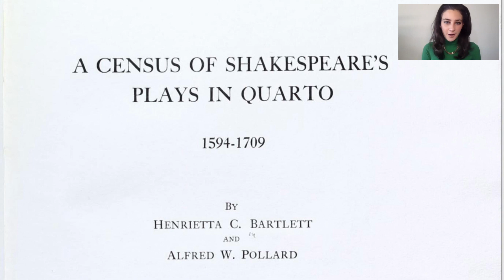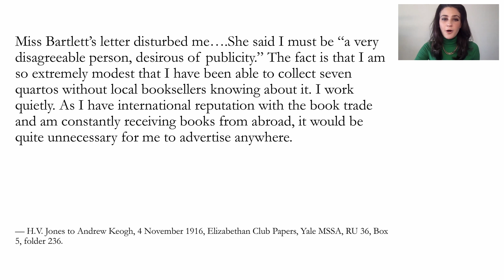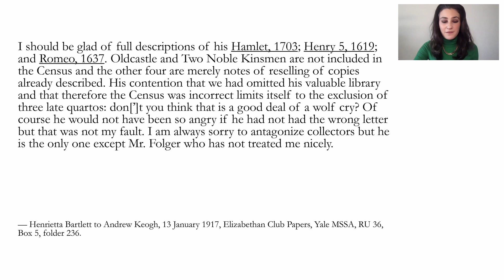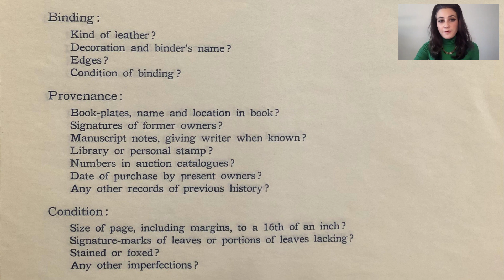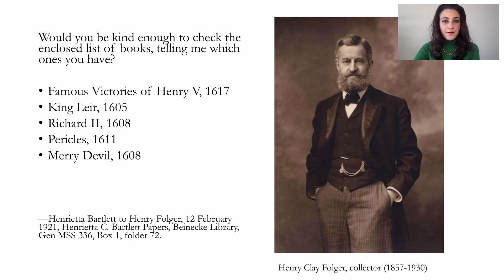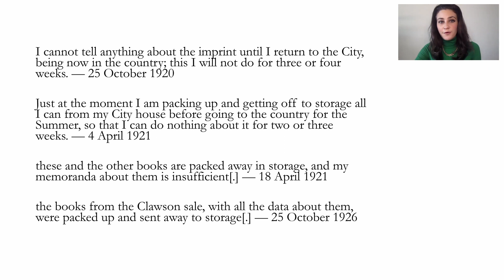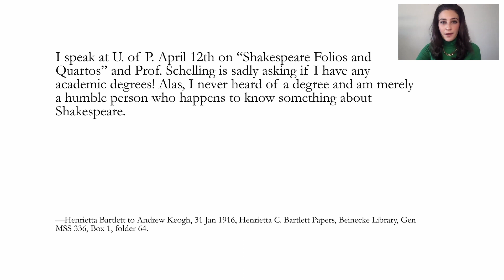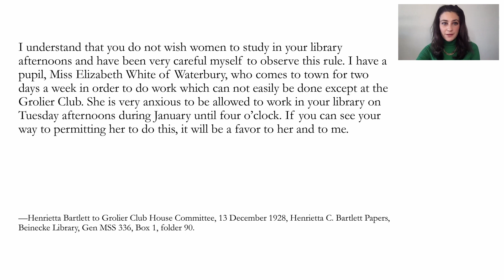‘I am always sorry to antagonize collectors’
‘I am always sorry to antagonize collectors’: Henrietta Bartlett and the 1916 Census of Shakespeare Quartos, a talk by Eve Houghton, 2022 Pantzer New Scholar for the Bibliographical Society of America.

This paper highlights the work of Henrietta Bartlett, a bibliographer and scholar-librarian who compiled the Census of Shakespeare’s Plays in Quarto (1916). Moving across the archive of Bartlett’s correspondence to reconstruct the uneven economies of bibliographic work, I argue that viewing her labor through the lens of feminist bibliography foregrounds the important struggles over gender, class, and authority in the Shakespeare Census. Questions about authority and inclusion were particularly acute for a project that compiled information about Shakespeare quartos held in private hands, and thus relied heavily on the voluntary contributions of collectors and bibliophiles. Focusing on Bartlett’s relationships with two Shakespeare collectors, Henry Folger and the lesser-known Herschel V. Jones, I explore how gender framed Bartlett’s performance of scholarly sociability in the genteel world of early-twentieth-century bibliophilic New York.